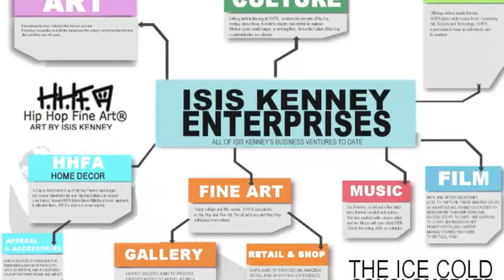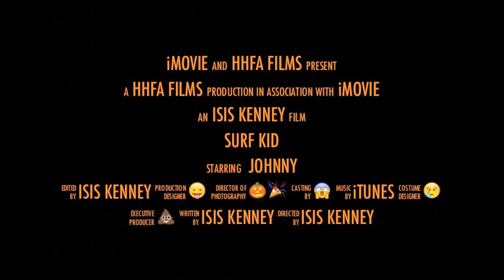IK NON LINER 2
ISIS KENNEY NON-LINER PROJECT 2